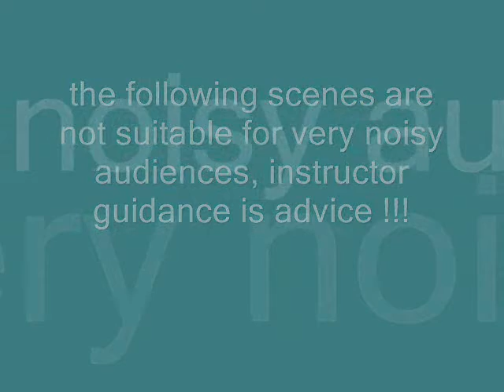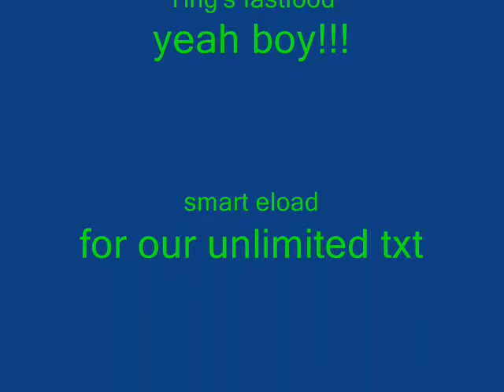Commercial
' wahahaha this is it gogogo mga
angelians by gubat boys!